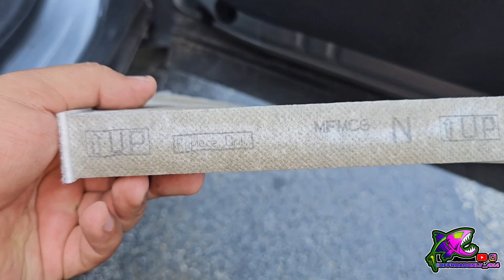Toyota Corolla Cross Cómo Cambiar los Filtros de Aire (y Ahorrar $$$)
aquí el link de Amazon de los 2 filtros !!